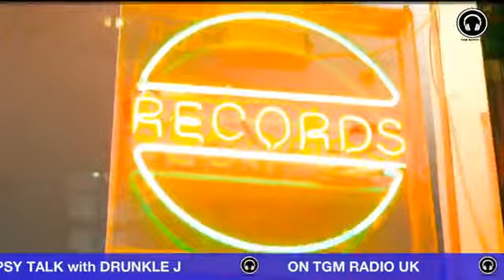Talks New Mixtape, F1, Religion, Industry + More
Tipsy Talk Featurin' Fee Gonzalez